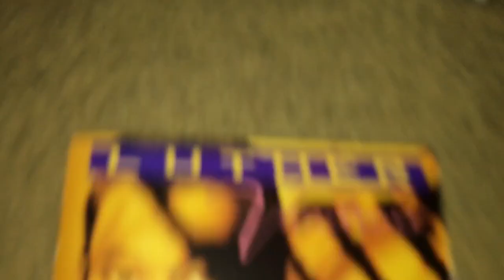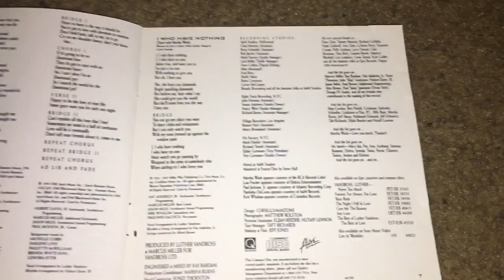Unboxing Luther Vandross - Power of Love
Power of Love is the 7th studio album by Luther Vandross released in 1991. It went on to sell over 2 million copies in the US. It spent a total of 60 weeks on the Billboard 200 chart. It contains the top 10 hits "Power of Love/Love Power" and "Don't Want to Be a Fool." Musical genres on the album include R&B, soul, and adult contemporary. The album is a well-paced collection of romance and dance songs backed up by gospel background singers, including Cissy Houston.